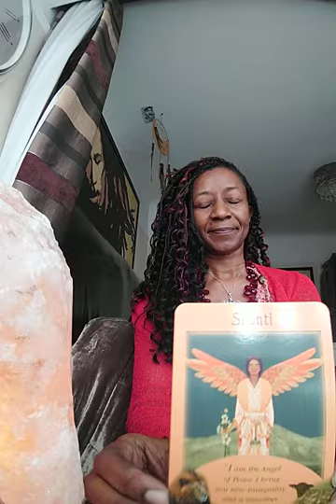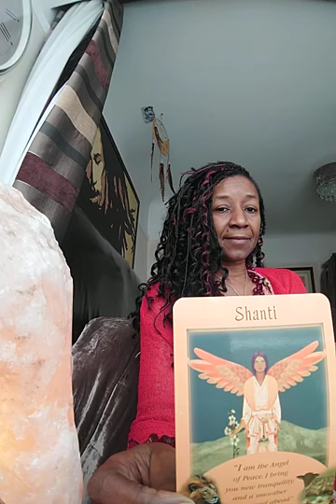UNITY 😊 ✌🏿😍 Card Of The Day.4/11/2020 Messages From Your Angels Oracle (Shanti)✌🏿Peace 😇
Oracle Cards